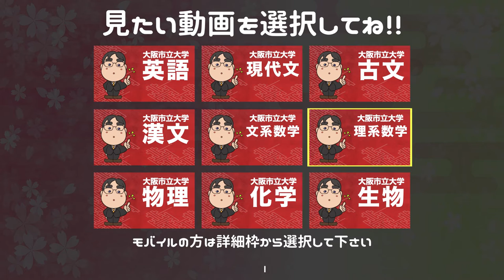参考書だけで大阪市立大学ー化学で合格点を取る方法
日本初！授業をしない。
武田塾